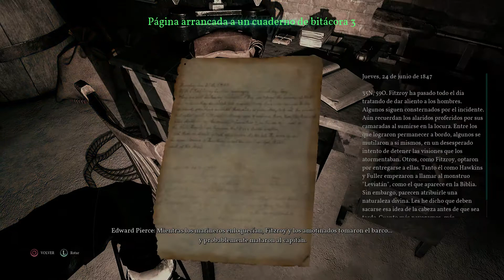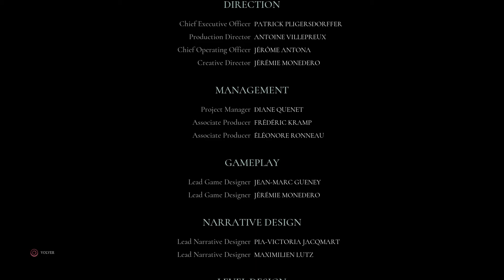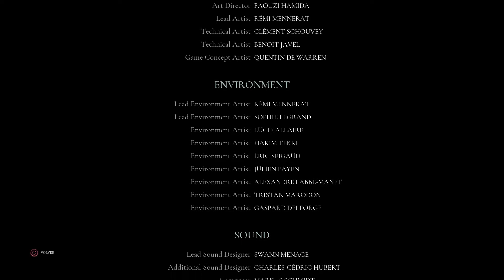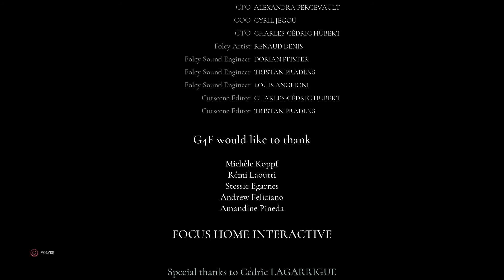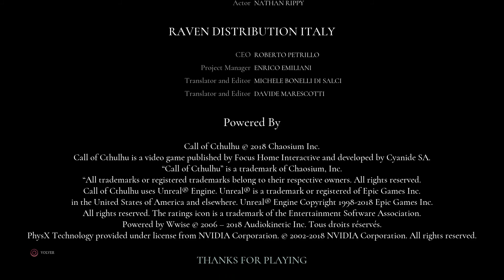Call of Cthulhu (PS4 Pro) Español [Parte 4]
Call of Cthulhu @2cp
Género: Survival Horror
Año: 2018
Idioma: Español
Sistema: PlayStation 4 (PS4)
Desarrollador: Cyanide Studio
Distribuidor: Focus Home Interactive